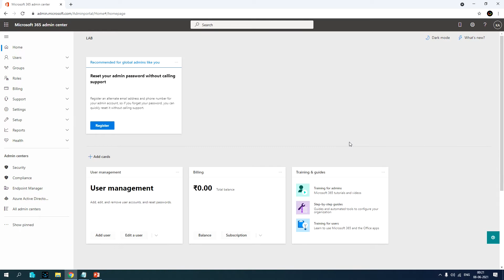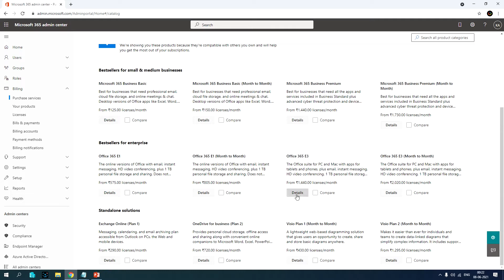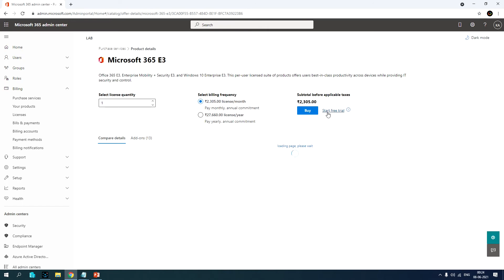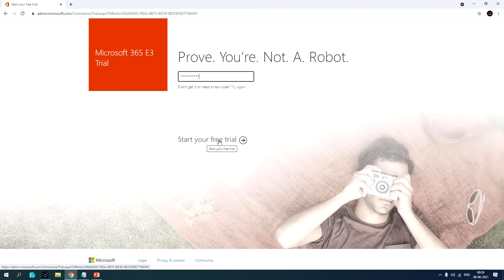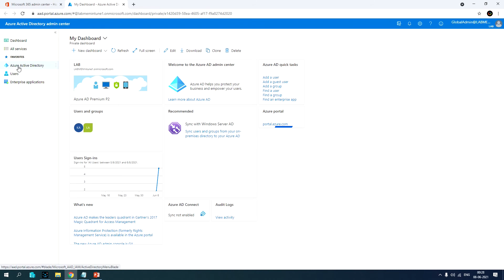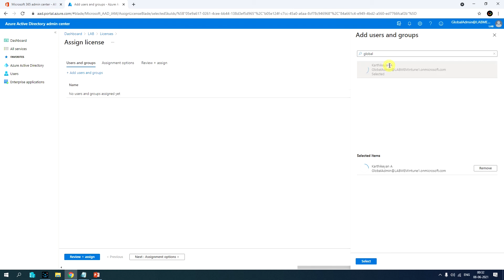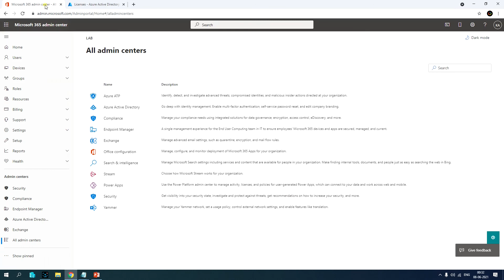Day 10 Enable Microsoft 365 E3 License and Assign